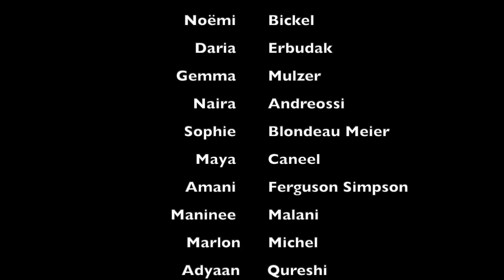Fang mich wänd chasch!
Kurzfilm aus dem Ferienkurs Filmschauspiel.